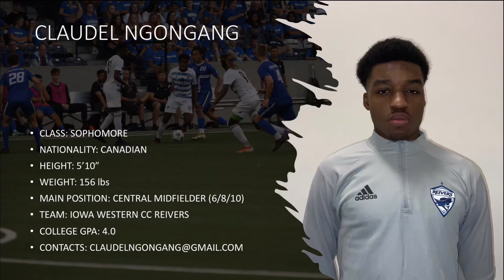CLAUDEL NGONGANG | MIDFIELDER HIGHLIGHTS | SPRING & FALL 2021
NO COPYRIGHT BEAT “SHEESH” Prod peepee

[FREE NO COPYRIGHT BEAT] "Jump" - Hype Freestyle Type Beat | Free Type Beat | Zach
Prod by Zach